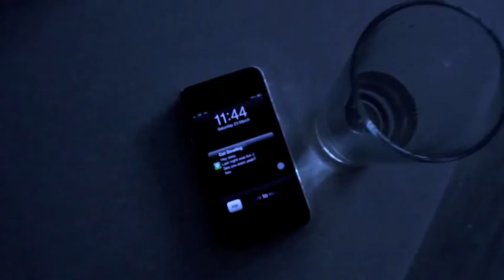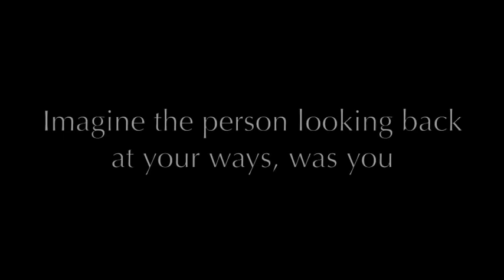IMAGINE SHORT film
Imagine, short film directed by Marcquelle Jermaine Ward .

The story

Imagine if you could see how you operate in life. Imagine you was faced with loosing your love for what was a one nite stand. How far would you go? what would you say or do?

Starring

Marcquelle Jermaine Ward
Cat Dowling
Alana Street

Produced/Directed/ wrote by
Marcquelle Jermaine Ward

Cameraman/Assistant director
Leon Henriques

Camera assistant/Runner
Marvin Henriques